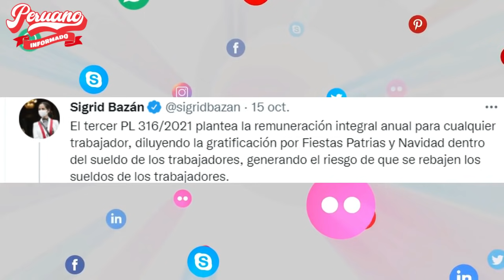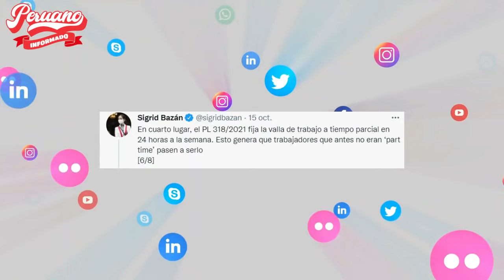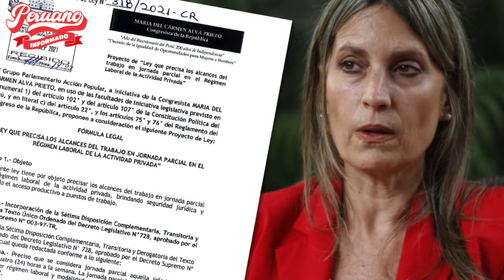¡NO SE CALLÓ! SIGRID BAZÁN RESPONDIÓ A MARIA ALVA SOBRE REFORMA LABORALES: “NO AL PAQUETAZO LABORAL”